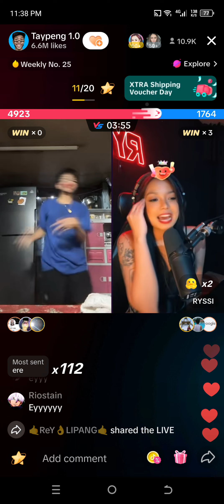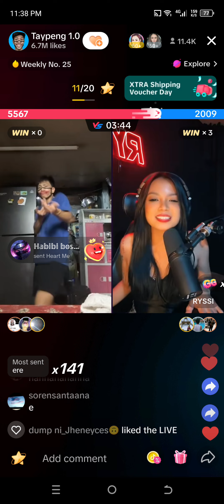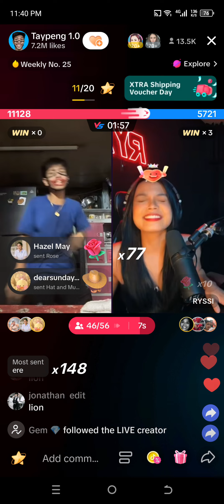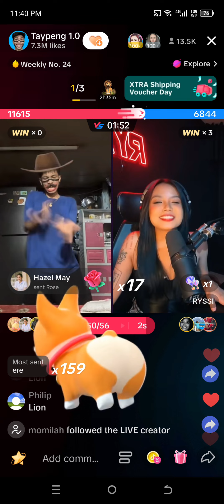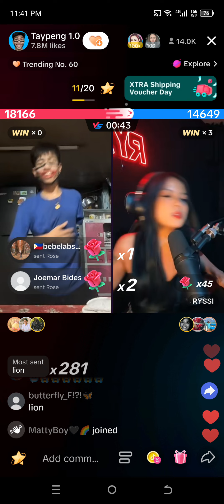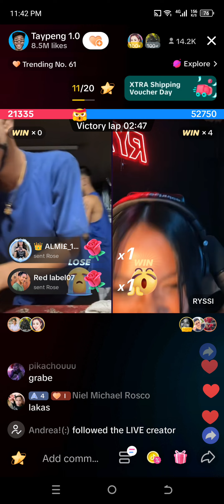RYSSI vs TAYPENG part2